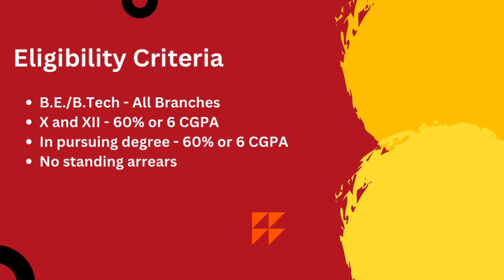Honeywell Interview Experience | Interview Chronicles | CSE | 2025